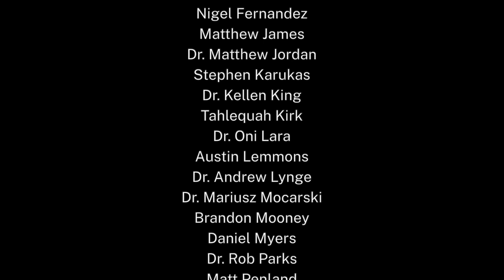Kingdoms - Russell Wharton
A piece for solo snare drum and multimedia accompaniment

Program notes:

I have always found a great deal of inspiration in film and television. Frequently when I am writing, I find myself envisioning a movie in my head, and simply attempting to write the soundtrack to that movie. I often wished that I could show my imagined movie to the audience while the piece played.

After witnessing a performance of Garth Neustadter’s Seaborne, an incredible piece for percussion ensemble and video, it became clear that this was a real possibility. Around the same time, I became obsessed with Qasim Naqvi’s synthesizer album Teenages, and also around the same time, Andrew Lynge approached me to write a snare drum solo Thus Kingdoms was born.

In the Austin-Kleon-inspired spirit of “nothing is original”, here are the musicians, movies, and video games that influenced this piece: Garth Neustadter, Bon Iver, Hans Zimmer, Qasim Naqvi, Stranger Things, Holly Herndon, Blade Runner 2049, Mitch Murder, Hollow Knight, Bill Wurtz, Interstellar, and Square Peg Round Hole.

I must also give credit to my students, for first imagining that we might someday live in a world full of bugs.

Performed and written by Russell Wharton
Audio mixing by Jack Holway and John Furbush
Recorded by Jim Wood
Composed for a consortium led by Dr. Andrew Lynge
Consortium members:
Lucas Allen, Jesse Backes, Dr. Logan Ball, Thomas Andrew Barlow, McKenna Blenk, Dr. Christopher Butler, Dr. Omar Carmenates, Kevin Castelo, Alex Chao, Cory Doran, Dr. Andrew Eldridge, Tim Feerst, Jami' Fennell, Nigel Fernandez, Matthew James, Dr. Matthew Jordan, Stephen Karukas, Dr. Kellen King, Tahlequah Kirk, Dr. Oni Lara, Austin Lemmons, Dr. Andrew Lynge, Dr. Mariusz Mocarski, Brandon Mooney, Daniel Myers, Dr. Rob Parks, Matt Penland, Dr. Francisco Perez, McKayla Phillips, Dr. Akira Robles, Nicholas Sardello, Dr. Marco Schirripa, Dr. Bailey Seabury, Dr. Ben Stiers, Conner Viets, and Dr. Eric Willie.

This piece is currently only available to the members of the consortium. It will be made available to the public in 2021.